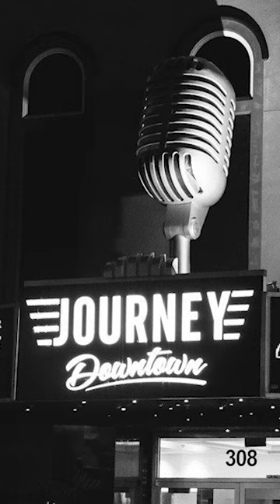AJ WONE Costars in Jessica Holter's Valentine's Day Dinner Theater Experience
Fall in Love Again. Romantic Dinner Theater for Lovers and Friends.